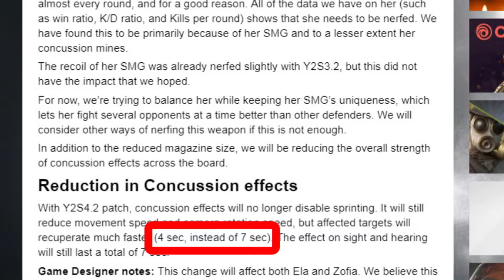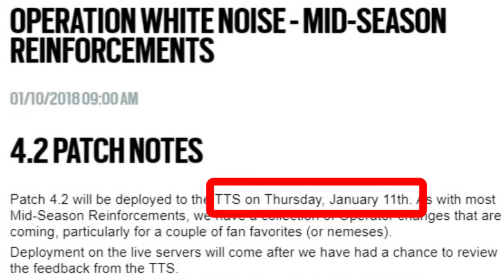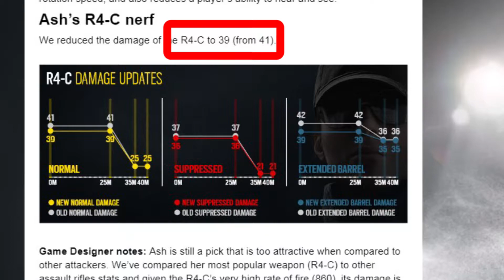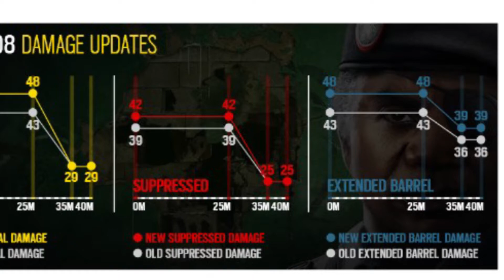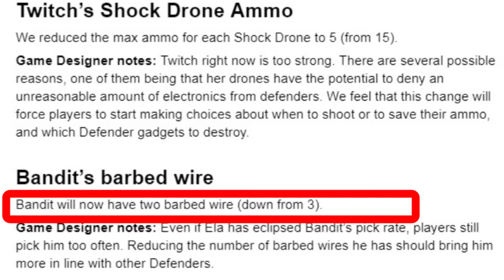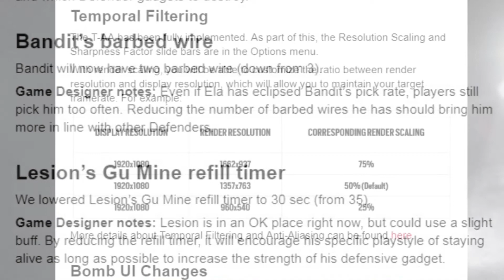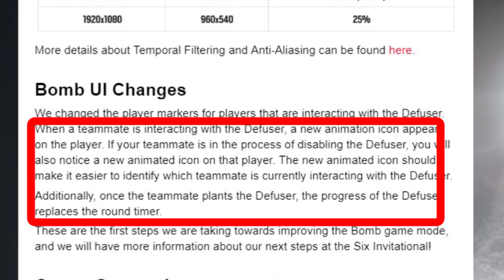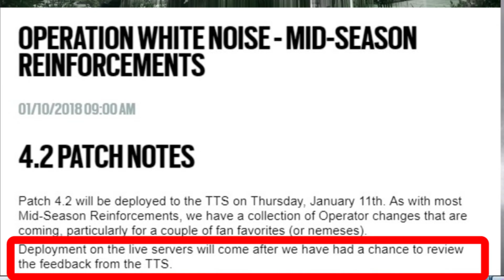White Noise 4.2 Mid Season Patch Notes Review! - [Nerfs, buffs & Ui Changes] - OP White Noise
The Mid Season Patch Notes Are Here! Alot Of Top Tier Ops are getting nerfed and unexpected Buffs